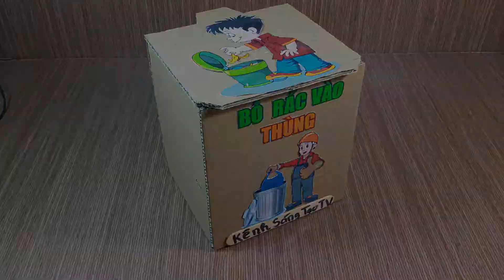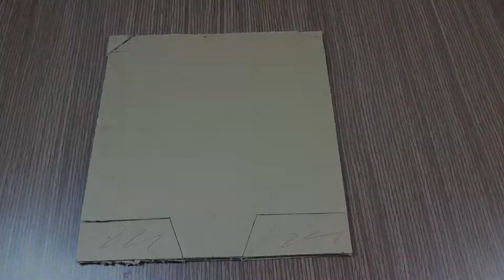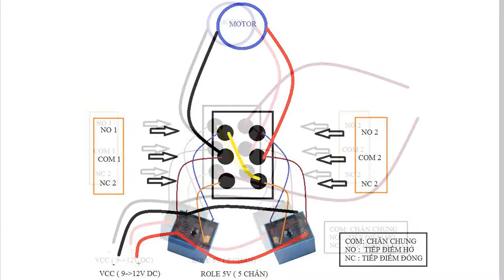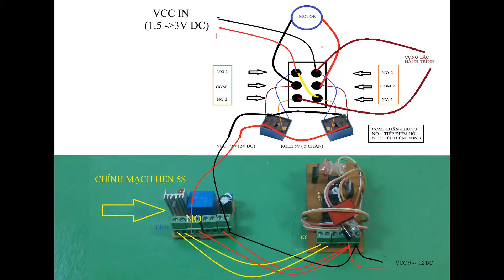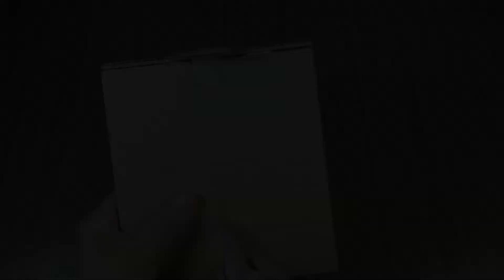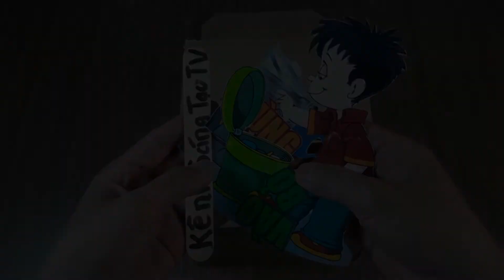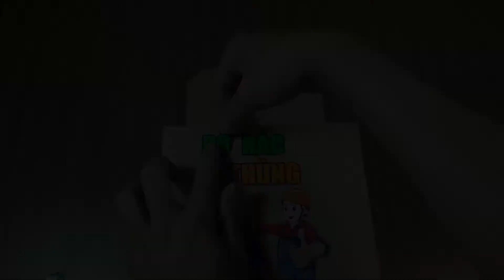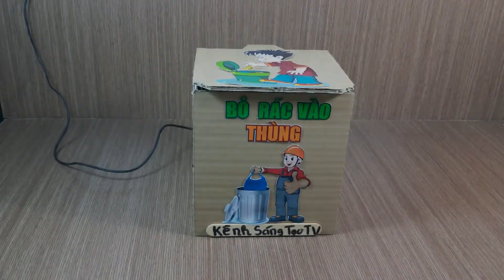DIY Smart Dustbin From Cardboard